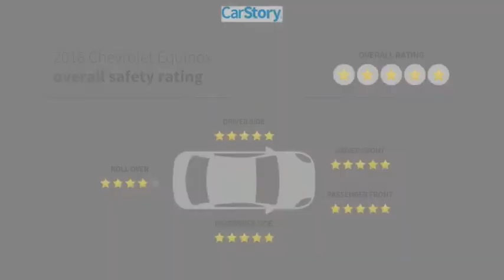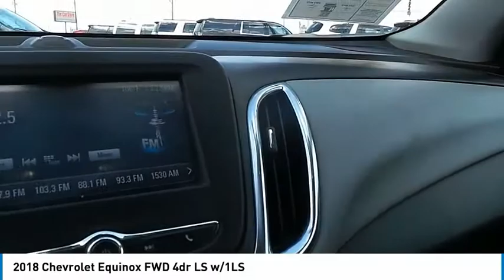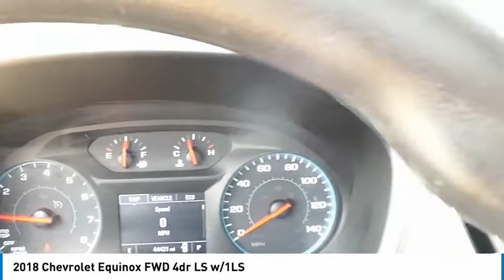2018 Chevrolet Equinox Midland Texas J6205881T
2018 Chevrolet Equinox FWD 4dr LS w/1LS

LS trim. CARFAX 1-Owner. EPA 32 MPG Hwy/26 MPG City! iPod/MP3 Input, Back-Up Camera, Onboard Communications System, WiFi Hotspot, Keyless Start, ENGINE, 1.5L TURBO DOHC 4-CYLINDER, S... AUDIO SYSTEM, CHEVROLET MYLINK RADIO.. AND MORE! KEY FEATURES INCLUDE Back-Up Camera, iPod/MP3 Input, Onboard Communications System, Aluminum Wheels, Keyless Start, WiFi Hotspot. MP3 Player, Keyless Entry, Steering Wheel Controls, Child Safety Locks, Alarm. OPTION PACKAGES TRANSMISSION, 6-SPEED AUTOMATIC, ELECTRONICALLY-CONTROLLED WITH OVERDRIVE includes Driver Shift Control (STD), ENGINE, 1.5L TURBO DOHC 4-CYLINDER, SIDI, VVT (170 hp [127.0 kW] @ 5600 rpm, 203 lb-ft of torque [275.0 N-m] @ 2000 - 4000 rpm) (STD), AUDIO SYSTEM, CHEVROLET MYLINK RADIO WITH 7 DIAGONAL COLOR TOUCH-SCREEN and AM/FM stereo, includes Bluetooth streaming audio for music and most phones; featuring Android Auto and Apple CarPlay capability for compatible phones (STD). Chevrolet LS with IVY METALLIC exterior and MEDIUM ASH GRAY interior features a 4 Cylinder Engine with 170 HP at 5600 RPM*. EXPERTS CONCLUDE Edmunds.com explains There's plenty of leg- and headroom for tall passengers in all outboard seats, and the backseats fold flat at the pull of a lever to increase the size of the cargo area.. Great Gas Mileage: 32 MPG Hwy. BUY FROM AN AWARD WINNING DEALER At All American Chevrolet of Midland, our inventory includes the popular Chevy Cruze, the versatile Chevy Suburban and the powerful Chevy Silverado pickup truck. All American Chevrolet of Midland also has GM Certified Used Vehicles, vehicles that meet GM's demanding standards for quality and pass a meticulous certification process. Plus TT&L and fees. Price contains all applicable dealer incentives and non-limited factory rebates. You may qualify for additional rebates; see dealer for details.